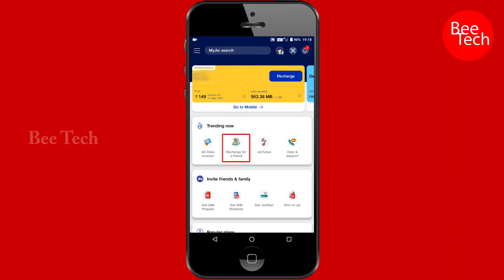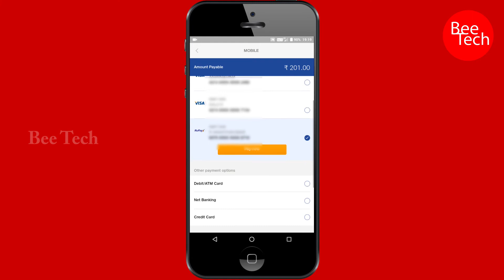How to Recharge Other Jio Number from My Jio App | Friend Jio Number Recharge myJio app | Bee Tech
How to Recharge My Friend Jio Number from My Jio App | Recharge another Jio Number from My Jio App in Tamil